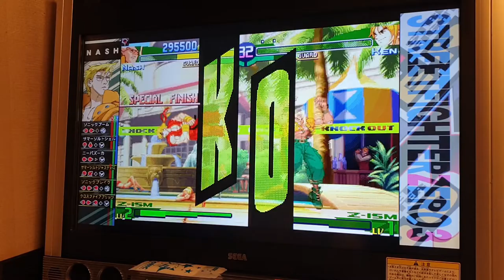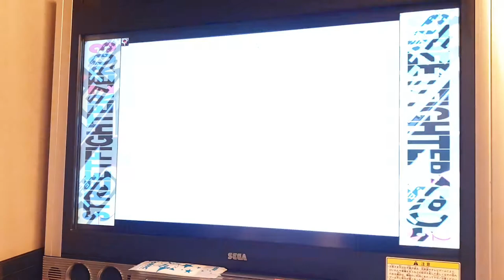Street fighter ZERO 3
Street fighter ZERO 3 PLAY